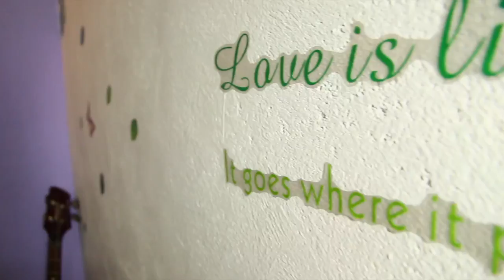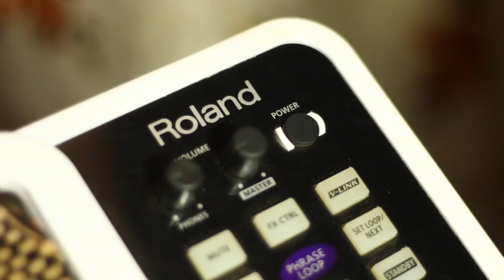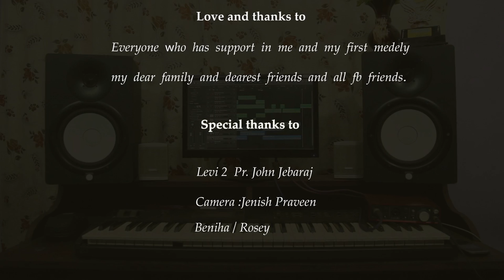Pr.John Jebaraj |levi 4|worship | medley by Benanisj | Oruvarum Sera ,Nallavarea,Devanea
G# Sharp Studios
Worship song,oruvarum ,Devanea ennai ,jeevan thantheer ,nallavarea ,